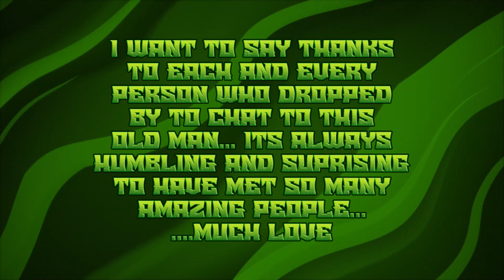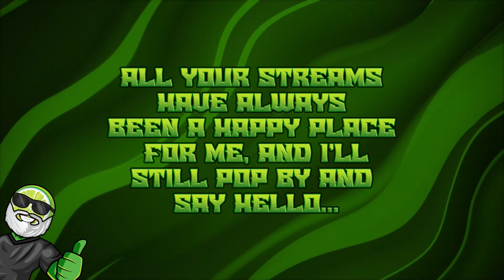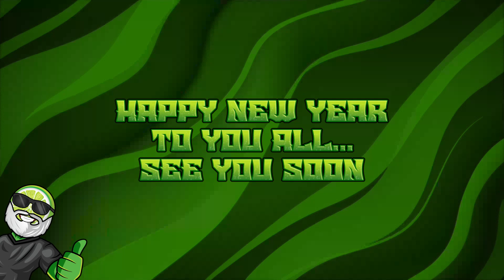Its been an adventure